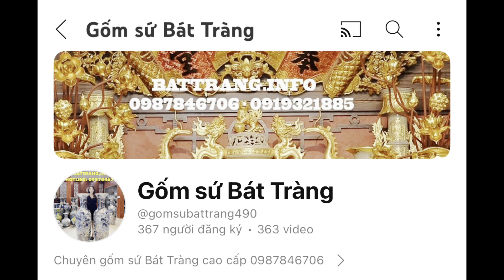LỘC BÌNH SEN CÁ VẼ VÀNG 24k CAO 50cm/ GỐM SỨ BÁT TRÀNG/ 0988846705